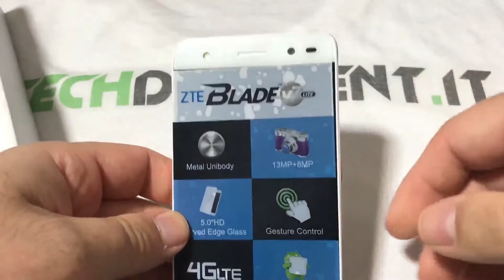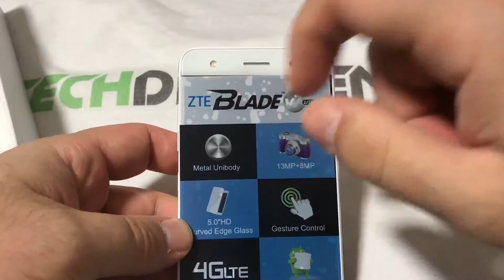Unboxing ZTE Blade V7 Lite